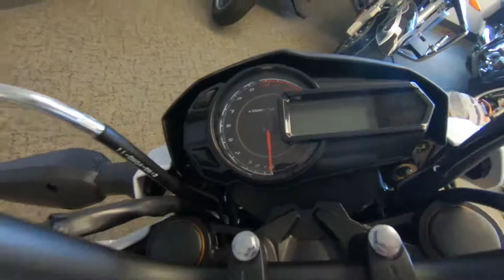2020 Kawasaki Z125 PRO - New Motorcycle For Sale - Milwaukee, WI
Please visit Southeast Sales Powersports to view this New WHITE 2020 Kawasaki Z125 PRO for sale in Milwaukee, Wisconsin.

Stock# A18239

Description:
2020 Kawasaki Z125 PRO
This 2020 Kawasaki Z125 PRO is for sale at Southeast Sales located in Milwaukee, Wisconsin.